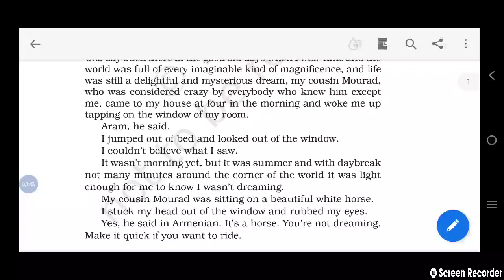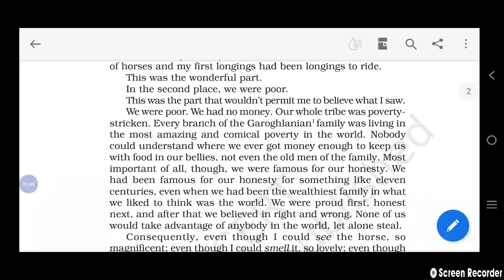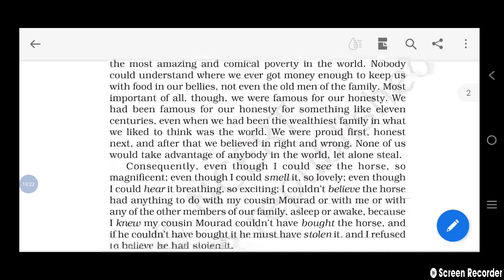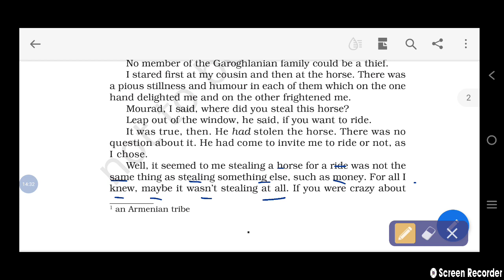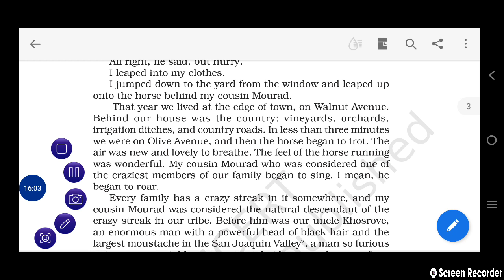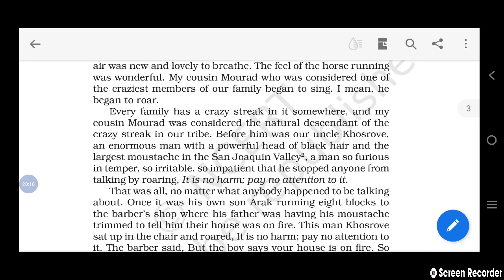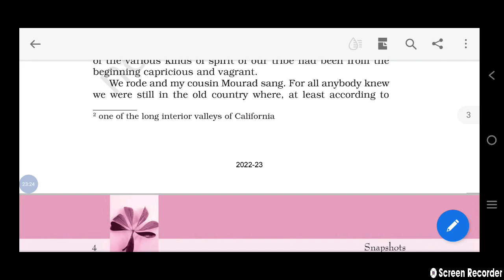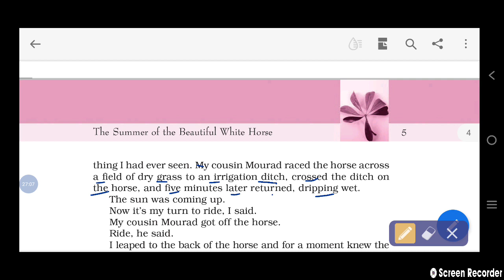the summer of the beautiful white horse/ class 11th English snapshot chapter 1 Hindi explanation.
aj ke video me hm class 11th English snapshot chapter 1 the summer of the beautiful white horse part 1 ka Hindi explanation dekhenge pichle videos ki link description me he unhe jarur dekhe channel ko subscribe kre playlist me apko sare chapters mil jayenge.